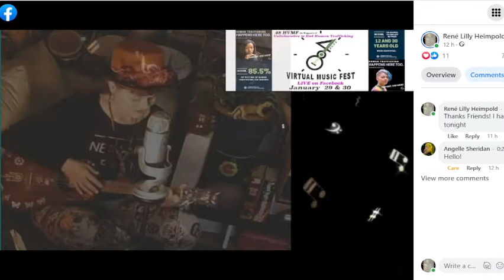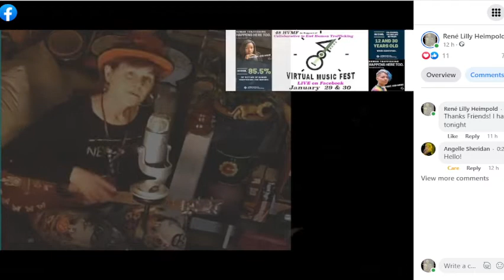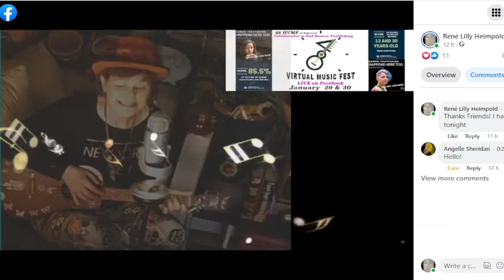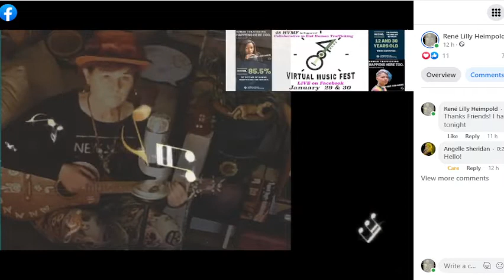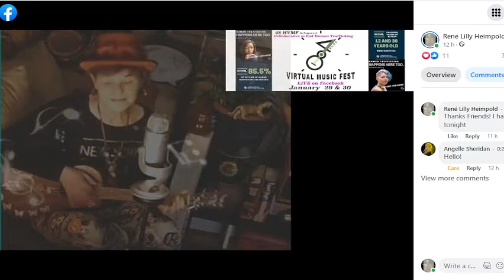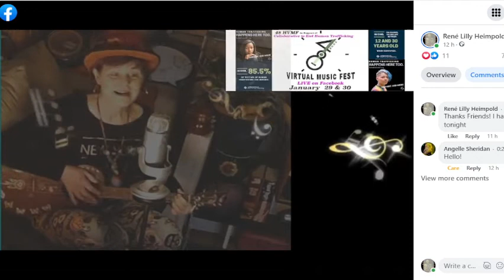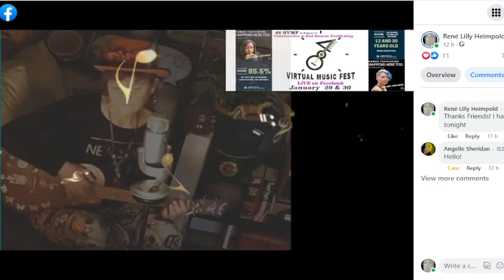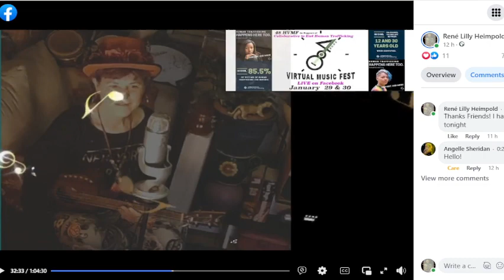48 Hours Virtual Music Fest #20: A bit of my set last night, my own song "Nurse Alex"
This month's 48 Hours Virtual Music Festival, January Edition, is fundraising for the Collaborative to End Human Trafficking, in Cleveland, Ohio.

Thus my theme for my set last night was "songs of social significance", which Nurse Alex is, because it's for everyone out there fighting the 'Rona Battles, including my very own "Nurse Alex", at home.